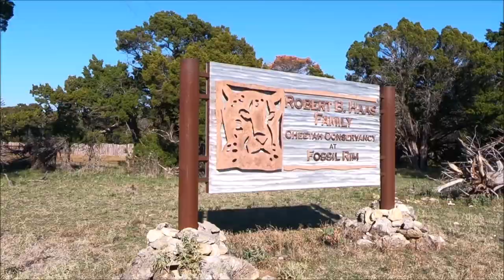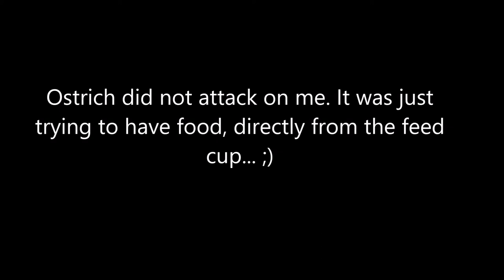Wildlife Safari in USA | Drive through Safari | Fossil Rim Wildlife Center | Jungle Safari in USA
Hello Dear friends, In this drive-through safari video, you will see different types of animals including Deer, Zebra, Emu, and Ostrich. The animals and birds are very friendly in the center. It took almost 2 hours to complete the tour. I will suggest it is worth visiting this place, especially with kids.

I am thanking my friend Ms. Gauri for taking some good shots during the tour.
Thanks!